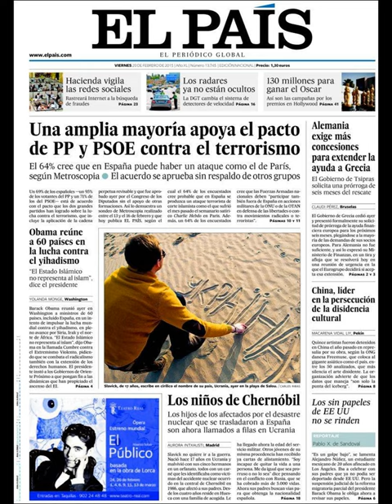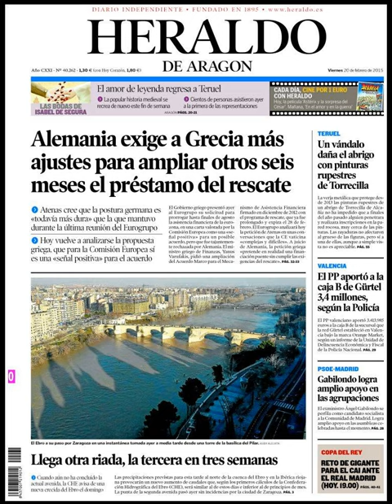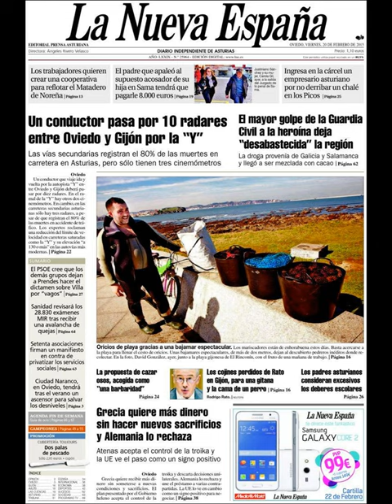Noticias Viernes 20 Febrero de 2015 Principales Portadas Titulares Diarios Periódicos España Spain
3Principales Titulares de Noticias en Portadas Diarios Periódicos Españoles del Viernes 20 de Febrero de 2015.